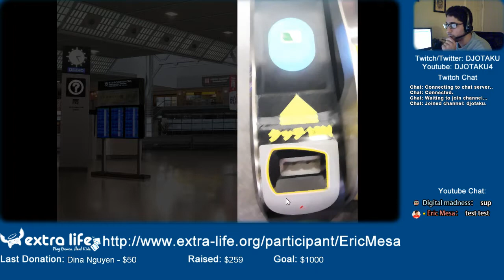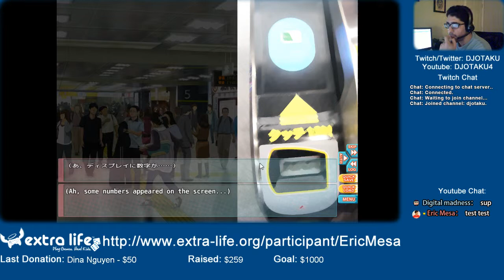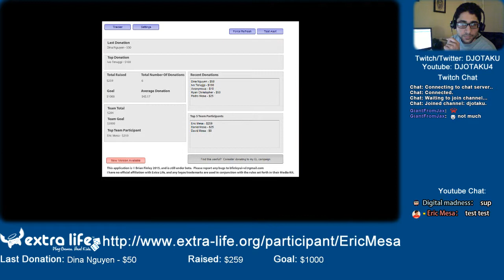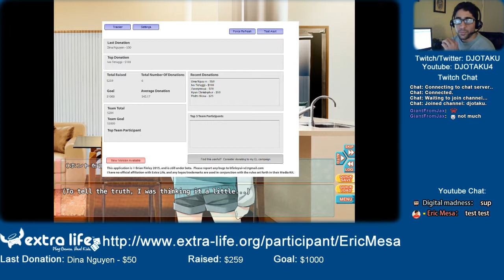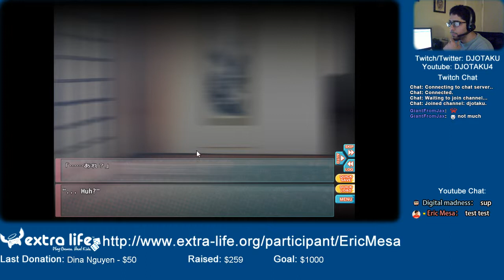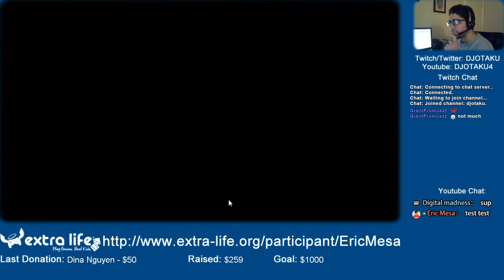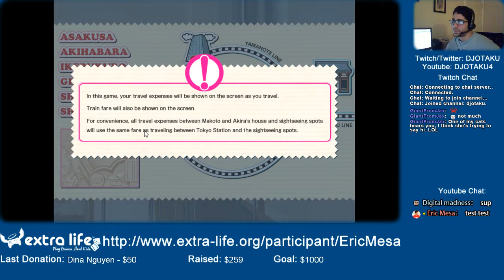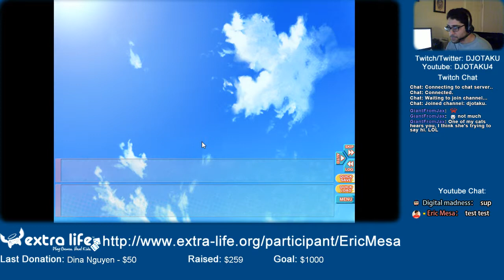Extra life Cast: Go! Go! Nippon! ~My First Trip to Japan~ - Surprise Bidet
The dude I'm playing as continues to be amazed by things that are not unique to Japan. I also learn these girls are school-age (ugh? maybe? He does promise to be a gentleman).

My dramatic reading of the game continues. Whether or not you enjoy the voice acting, please consider donating to my Extra Life campaign.